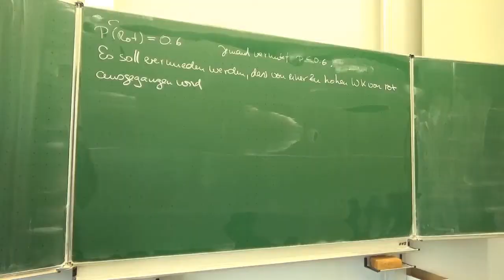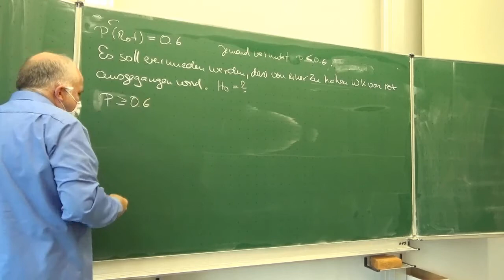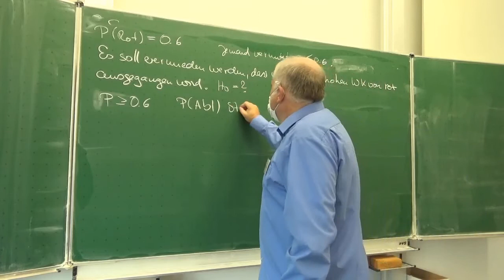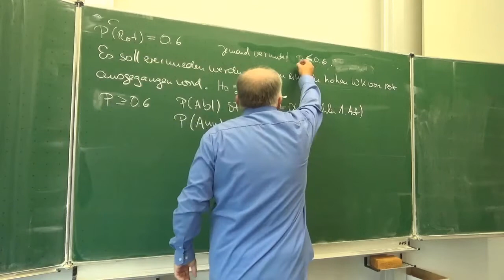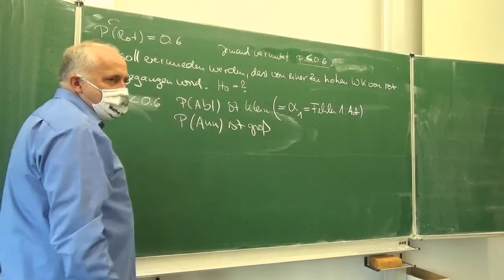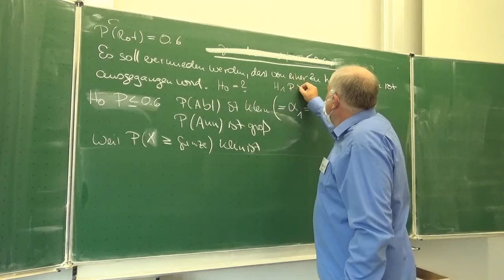Das Mathematik-Abitur 2021, Baden Württemberg, Stochastik, LK Wahlteil 2; Aufgabe C2.1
Das komplette Mathematik-Abitur 2021 vom Mathematik Leistungskurs. Wahlteil 2 Aufgabe C2.1